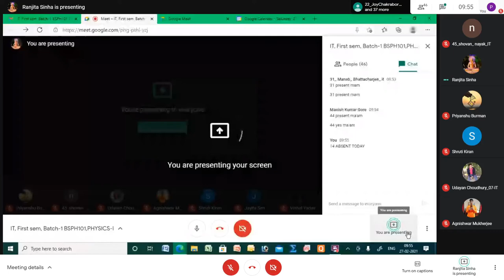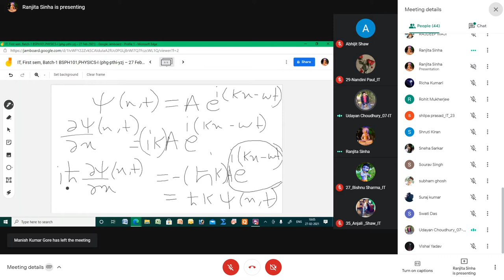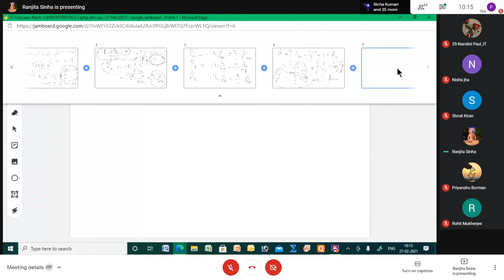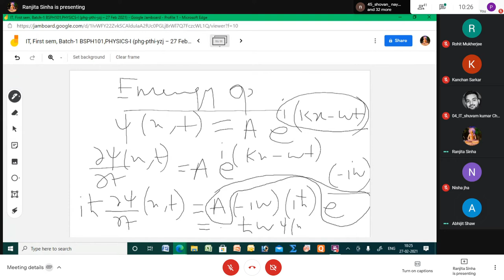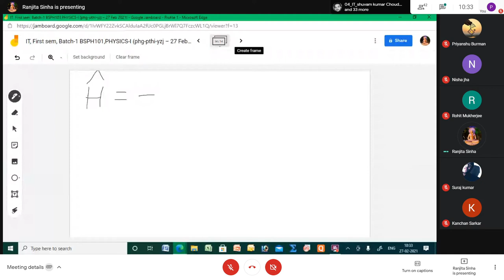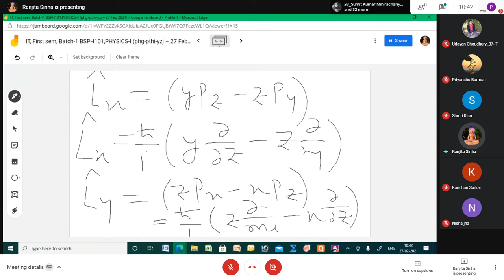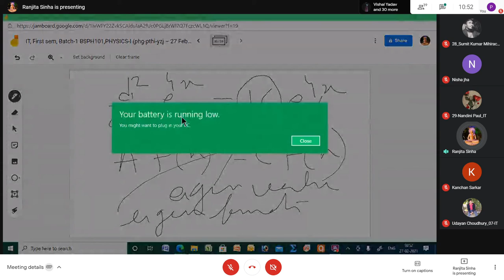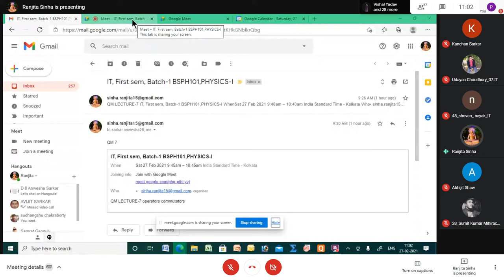Physics : PH-101 27/02/2021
IT, First sem, Batch-1 BSPH101, PHYSICS-I
When
Sat 27 Feb 2021 9:45am – 10:45am India Standard Time - Kolkata
Joining info

QM LECTURE-7 operators commutators